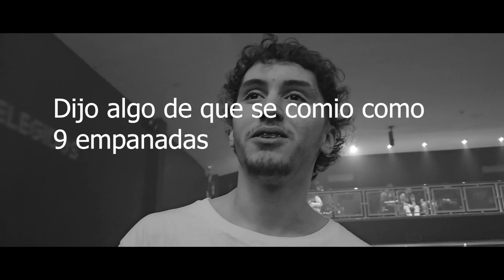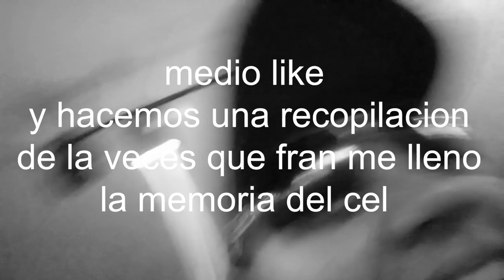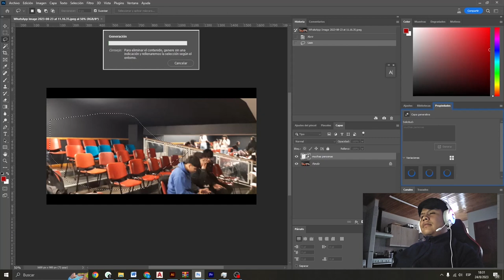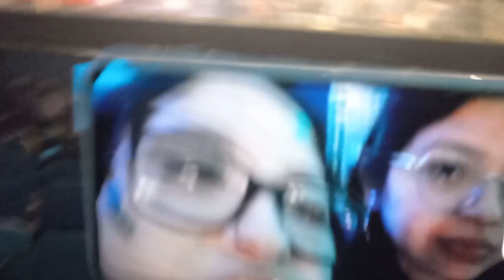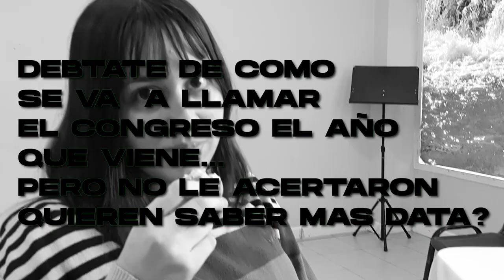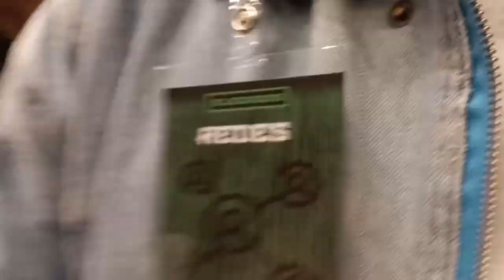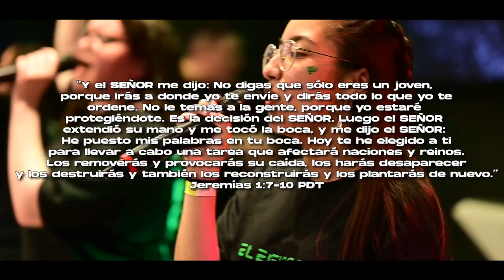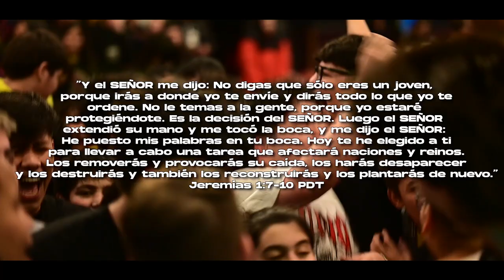Vlog Congreso Elegidos - Preconquishvj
Queres ver la locura que vivimos en Rio Grande, TDF?? ENTONCES TENER QUE VER EL VLOG OFICIAL DEL CONGRESO ELEGIDOS 2023!! Acompañanos a ver lo que fue esta locuraaaaa!